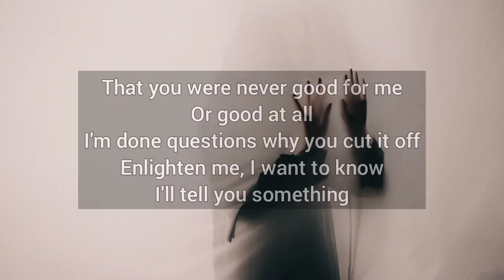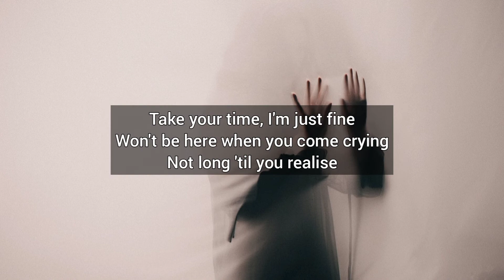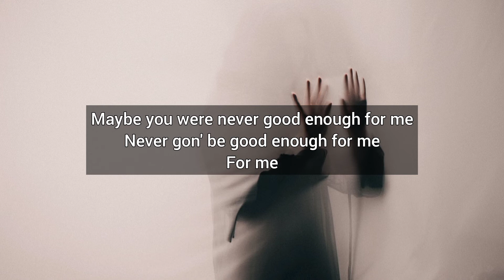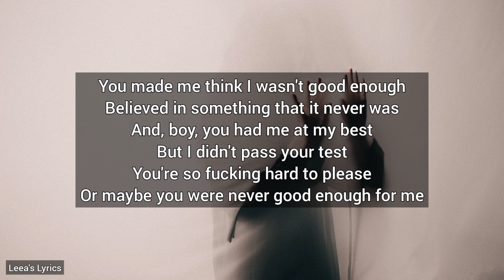Good Enough - DYLAN | Lyrics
Good Enough - DYLAN

Lyrics
Tell me something
Was this ever anything or were we nothing?
I've been reading into every text you sent me
Only now I've figured out that you were bluffing
Just in need of loving
I've been foolish
Listening to all your shit so you'll come running
Then leave me when you're satisfied
Claim your time, I was blind
Should have left the first time
Thank God I have realised

That you were never good for me
Or good at all
I'm done questions why you cut it off
Enlighten me, I want to know
I'll tell you something

I used to think I wasn't good enough
I used to think that you were bored of us
Kept you happy in the sheets
But you never kept it clean
Always left the work to me
You made me think I wasn't good enough
Believed in something that it never was
And, boy, you had me at my best
But I didn't pass your test
You're so fucking hard to please
Or maybe you were never good enough for me

Think it will be greener on the other side
What's the bet you'll change your mind?
Take your time, I'm just fine
Won't be here when you come crying
Not long 'til you realise

Maybe you were never good enough for me
Never gon' be good enough for me
For me